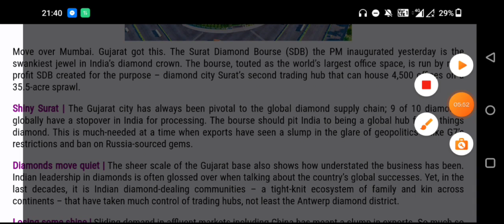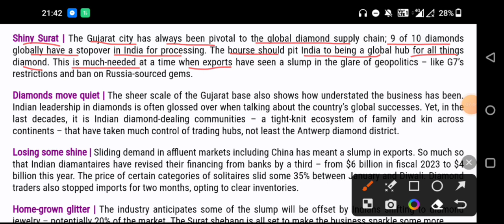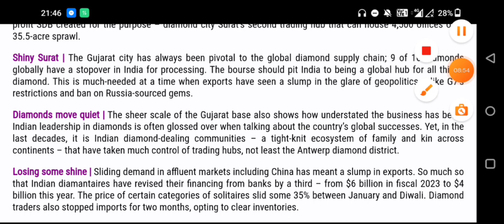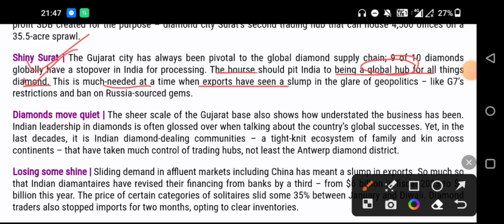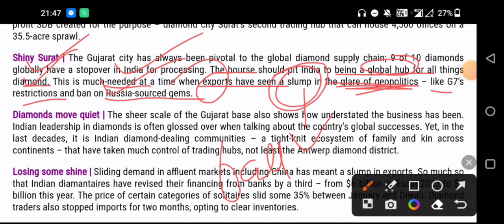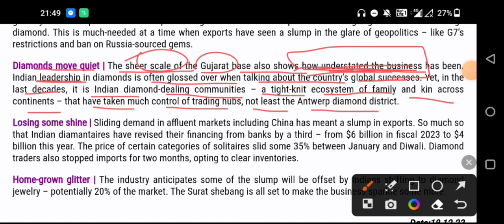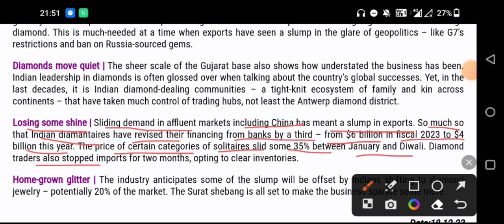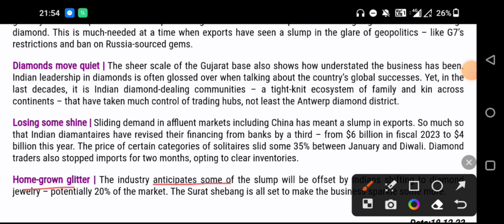The Hindu article/editorial, GS 3- Indian economy, infrastructure, (18/12/ 2023)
The following video sums up all important and trending news of India and the world that can be quickly gone through before any competitive exams.

This video relates Surat Diamond Bourse(SDB) which has turned to the world's largest centre for international diamond and jewellery trade or businesses, inaugurated by PM Modi on Saturday-17th December,2023. With the 2014 vision of 4500 diamond trade offices and more than 15 floors in this infrastructure model, India is all set to become the biggest office space in the world in just 5 years.
This current affairs holds an important place in the GS paper 3 especially in regards to  Indian economic growth and development, Indian infrastructure,global trade and export,etc. The video helps in developing a deep and clear  understanding of the topic, concept building, vocabulary and new word learning and thus covering the matter extensively from  historical point of view to the presence relevance of the news.
For playlist of the video👉